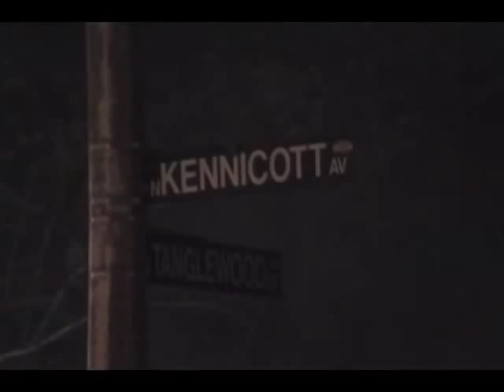Arlington Heights House Fire on Kennicott Destroys Garage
-- NOV 09 2008 -- Attached garage fire and house fire: Video of the fire scene on the 3000 block of North Kennicott Avenue.

NOV 09 2008 -- Arlington Heights Police and Fire personnel responded to a house fire in the 3000 block of North Kennicott Avenue immediately after the 9-1-1 center received several calls of a fully-involved garage and house fire at 3:35 a.m. Sunday. Arlington Heights Police officers arrived within two minutes to help with evacuation of residents, but all five residents -- two adults and three grandchildren made it out of the house safely.

CRIMEBLOG
Arlingtoncardinal.net/crimeblog

FIREBLOG
Arlingtoncardinal.net/fireblog

ARLINGTON HEIGHTS COMMUNITY DIRECTORY
Arlingtoncards.com